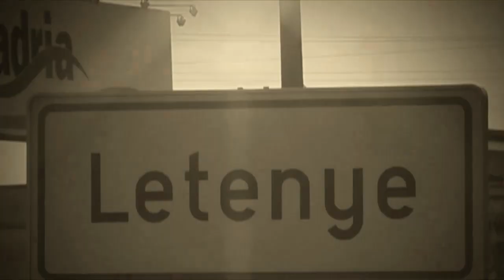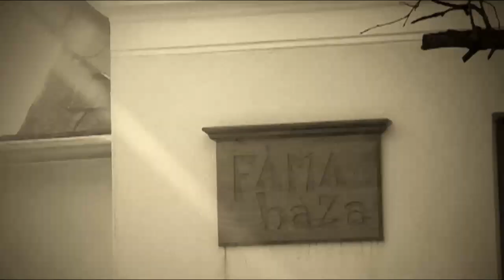DE-PRESSION Letenye Himnusz Ének:Kálmán György DINAMIT Zene:Darab-Nyiba Szöveg:Nyiba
De-Pression Letenye Himnusz

1347-es oklevélben Letnye, a mai nevén Letenye.
25 éve város lett.

Az Öreg-hegy hátán hódított a török veszély.
Mura mentén, pestisben pusztult a nép.
A Szapáry- kastély, Letenye titkairól mesél.
Tapint a csend sok évszázad suttogva, regél.

Huszonöt év Letenye él,
legbelül él több száz év.

Megkövült a múlt- a harang megkondult.
Ősökhöz fordul a belül megélt múlt.
Mura városa Letenye remél.

A Platánfa árnyékában a méltóság megmér.
A történelem tükrében a múlt lelkeket idéz.
A Julián- hegy hátán , a Csitári erdő mélyén,
A Mura örvénylő völgyén. Letenye örökké él.

Letenye él
Letenye él
Letenye remél.